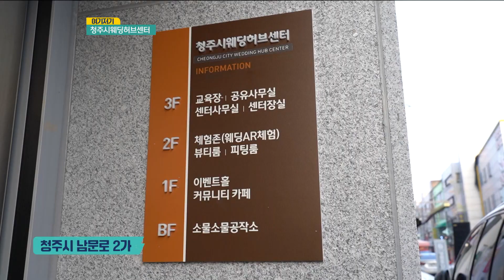청주시웨딩허브센터ㅣ생방송활기찬저녁ㅣMBC충북ㅣ211228